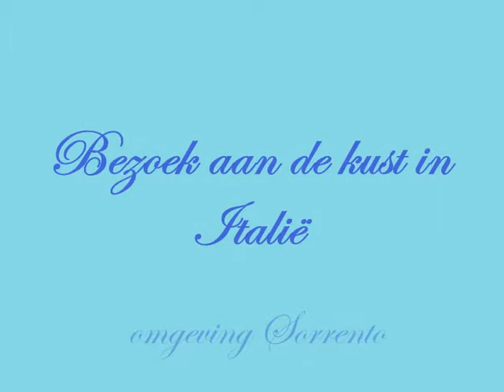Kust van Italië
Bezoek aan de kust in Italië in de omgeving van Sorrento.
Met mooie zonsondergang op de zee, en mooie bewolkte luchten.
Veel plezier